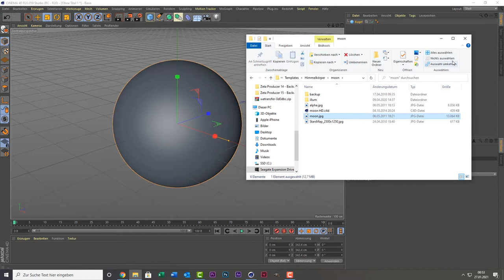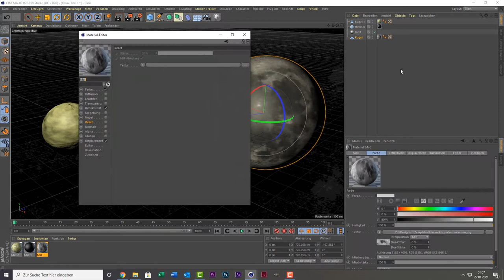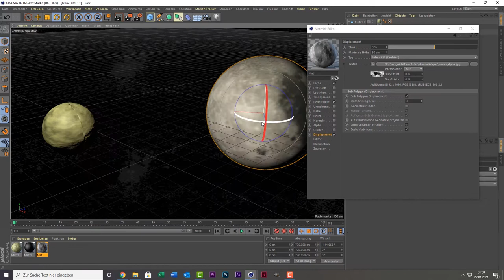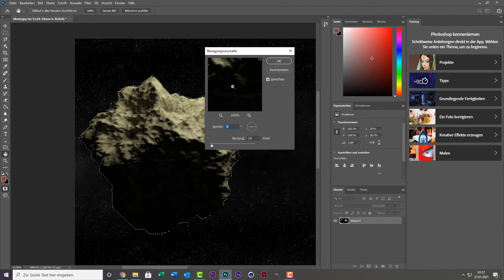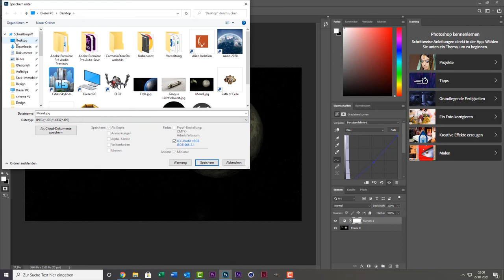Cinema 4D SpeedArt - Free Wallpaper #5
Asteroid falling to moon in 4K Wallpaper download. Hope you like it.